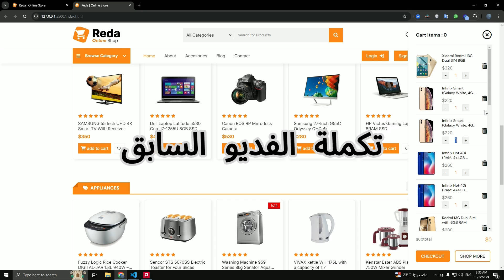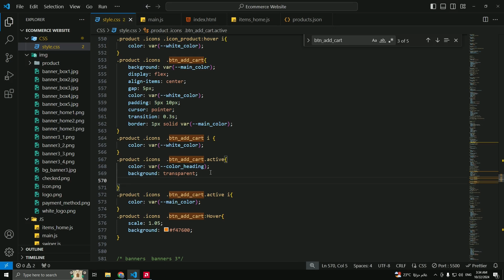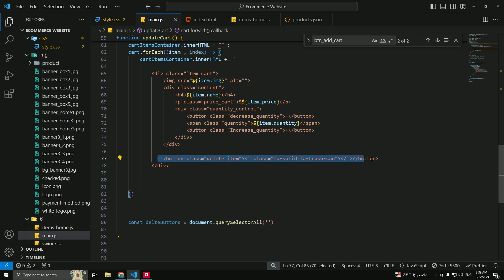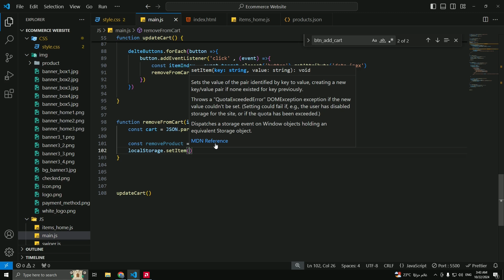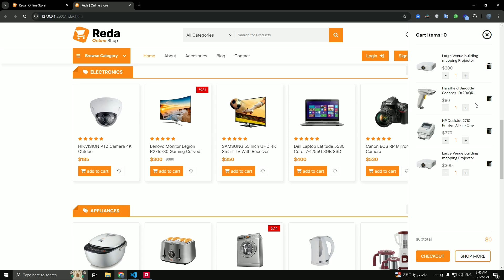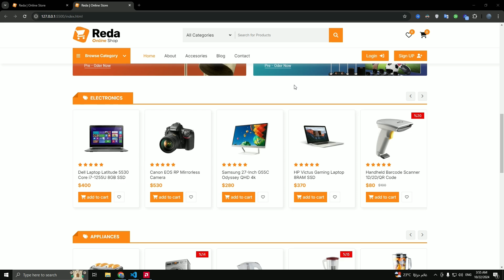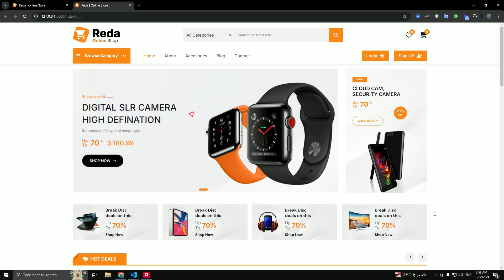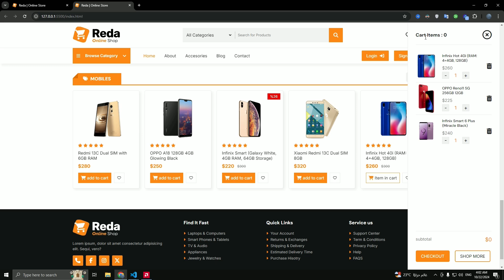Build Ecommerce Website Using HTML CSS JS | انشاء متجر الكتروني كامل من الصفر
في الفيديو ده، هنتعلم مع بعض إزاي نعمل متجر إلكتروني كامل احترافي باستخدام HTML وCSS وJS، خطوة بخطوة. 🌟 هنشرح كل التفاصيل، ونشارك نصايح تفيدك في تطوير مهاراتك. سواء كنت مبتدئ أو
عايز تطور نفسك، هتلاقي معلومات قيمة هنا. تابعنا واشترك في القناة علشان ما تفوتش أي محتوى جديد!

In this video, we will learn together how to create a complete professional e-commerce store using HTML, CSS, and JS, step by step. We will explain all the details and share tips and ideas that will help you develop your skills. Whether you're a beginner or looking to improve, you'll find valuable information here that will help you build your own applications and enhance your skills.

تابعني علي    Follow me on

لينك الصور وبقيت الملفات يشباب - Linke Images and files